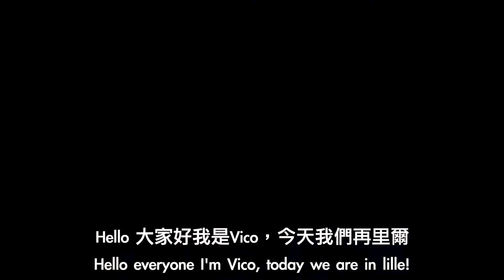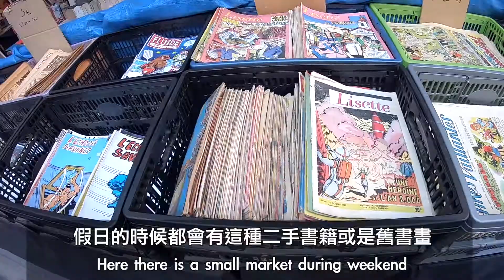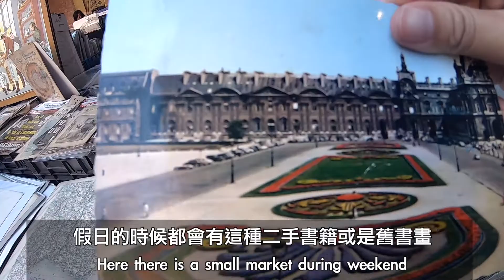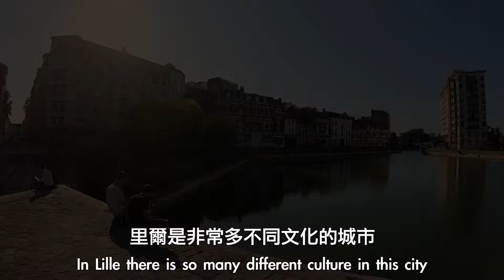里爾一日遊 V-log(中英字幕)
里爾是位於法國北部

靠近比利時

今天天氣超好就跟著我一起隨便走走吧！
也是法國北部最大的城市

歐洲之星從法國來的第一站就是里爾摟